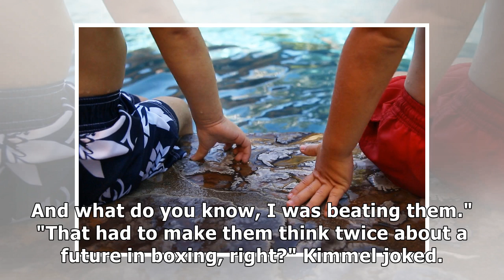Heavyweight champion Andy Ruiz Jr. was fighting kids nearly twice his age as a 7-year-old because...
Heavyweight champion Andy Ruiz Jr. was fighting kids nearly twice his age as a 7-year-old because nobody his age was big enough